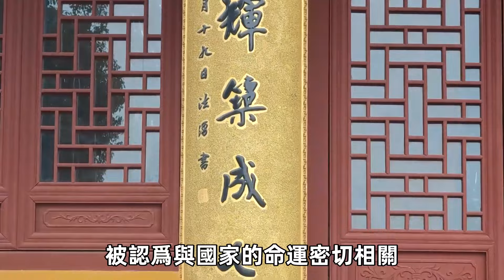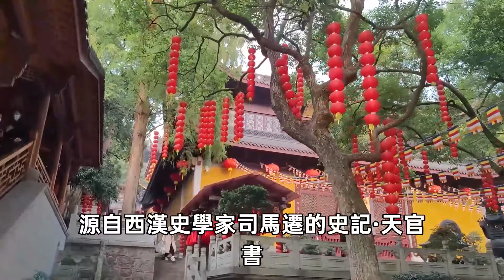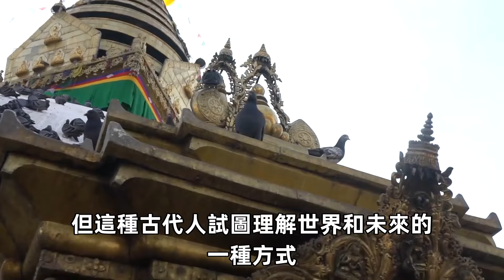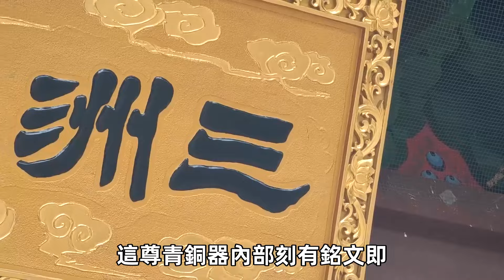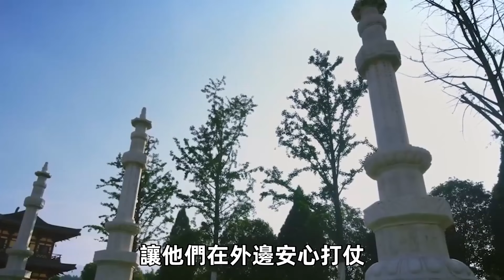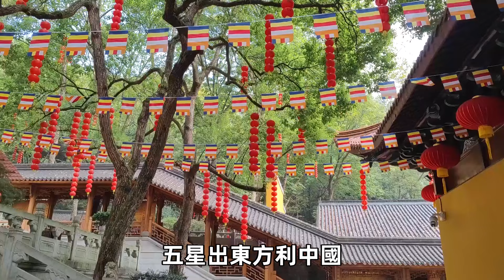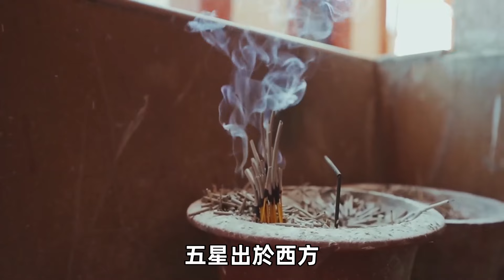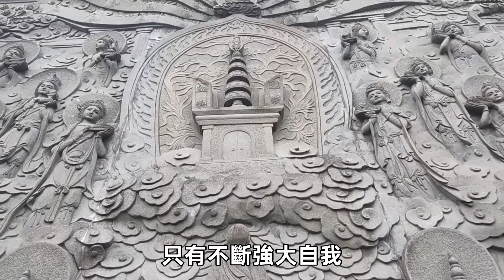五星齊出西方，2024世界會有大變動！ 東方聖人也阻止不了！ 五星出東方利中國